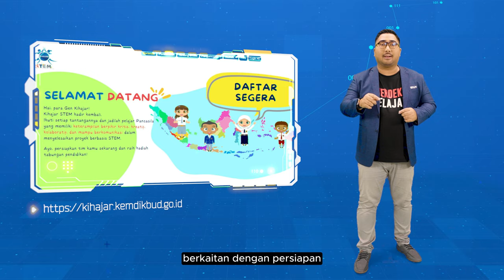Video Pengantar Kihajar STEM 2024